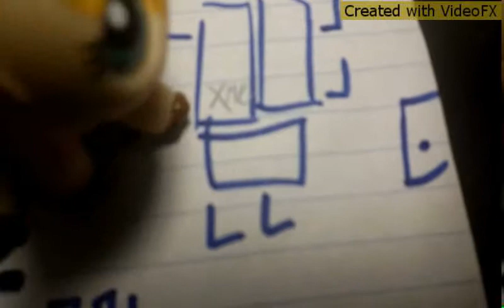Lps storytime| Some kid named Triangle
Here's a storytime video about someone who I went to school with and one of the experiences me and my friends had with him. I didn't say any accual names and I have code names of the people. Hope y'all enjoyed. This has been Fruitsi 101, peace out!

Here's some shoutouts:
Madison
Airilon
Strawberry
Jackson
Sam (SpringTrap 10234)
Hamilton
Lila
Mili
Emma (em_L01 on musical.ly)
Bryanne
Jordan
Mitchell (zappy back nore)
Bellia
Addison
Avery
Dawson
Benny (Dog)
Chloe  (Dog)
Maple (My cat)
Glory (My cat)
And a ton of other people.  I'll soon make a shoutout video. Mkay , bye. Wait wrong channel
Peace out!